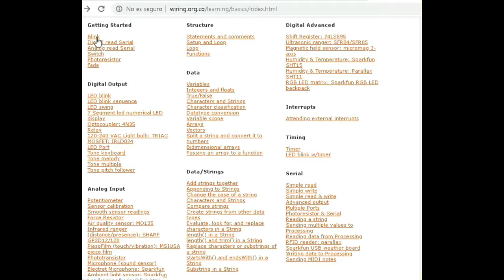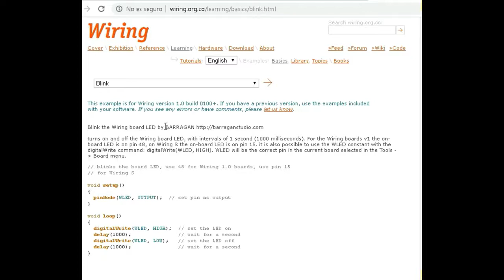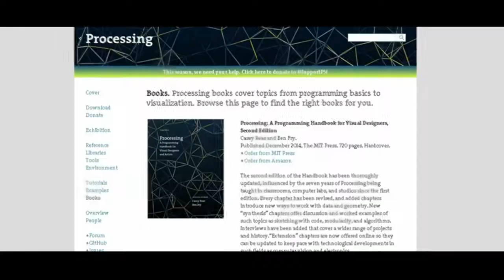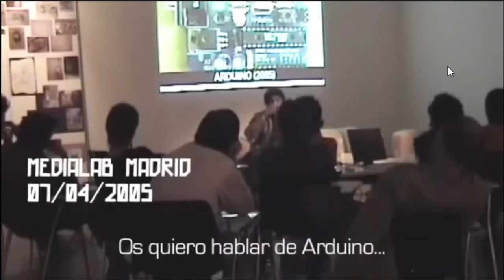Investigación: Arduino es un Plagio - Parte 2